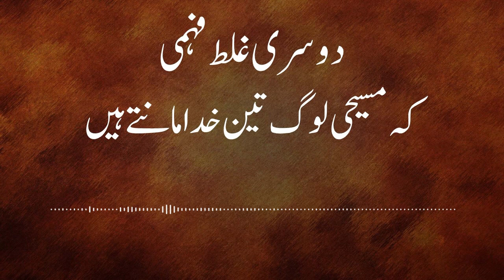دوسری غلط فہمی کہ مسیحی لوگ تین خدا مانتے ہیں I Kahkashan Pervaiz I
Another misconception is that Christians believe in three gods
دوسری غلط فہمی کہ مسیحی لوگ تین خدا مانتے ہیں